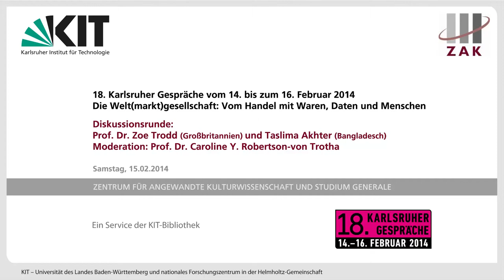Unwürdige Arbeitsbedingungen und Sklaverei (Diskussion mit Zoe Trodd und Taslima Akhter)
Prof. Dr. Zoe Trodd, Professorin für amerikanische Literaturwissenschaft, Institut für Amerikanistik und Kanadistik, Universität Nottingham und Taslima Akhter, Aktivistin und Fotografin aus Bangladesch sprechen mit Professorin Caroline Y. Robertson-von Trotha über Arbeitsbedingungen und moderne Sklaverei. Einen zentralen Punkt der Diskussion bilden die Fragen, wo die Grenze zwischen extrem schlechten Arbeitsbedingungen und Sklaverei liegt und inwieweit Globalisierung dazu führen kann, dass Sklaverei und Sklaverei ähnliche Arbeitsbedingungen überwunden werden können.

Die Diskussion fand statt anlässlich der 18. Karlsruher Gespräche „Die Welt(markt)gesellschaft. Vom Handel mit Waren, Daten und Menschen" am 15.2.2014.